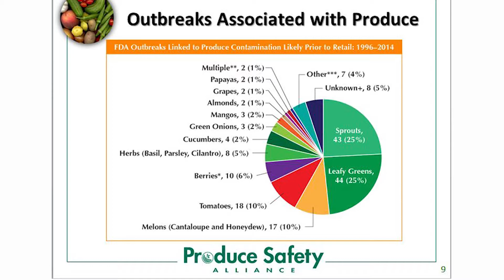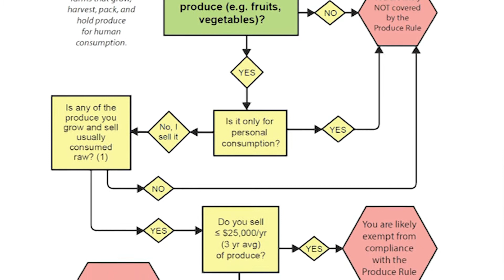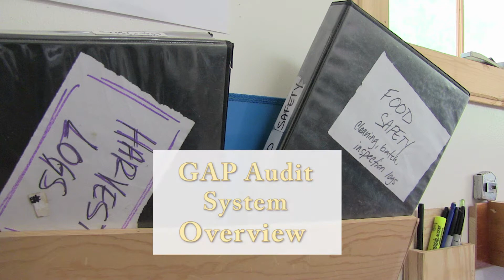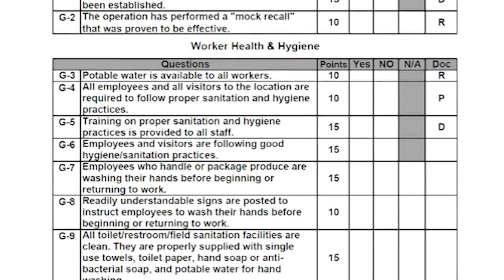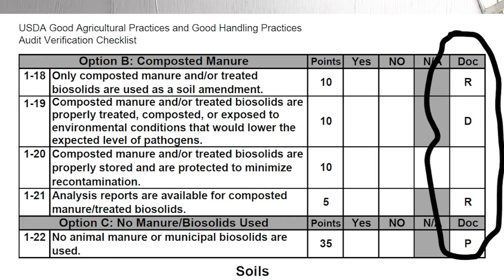The Internal GAP Audit Overview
In this video, our narrator, David Wise, will fill us in on the Food Safety Modernization Act, or FSMA, its history and the different compliance levels for farmers. He will also talk about the USDA GAP program and the difference between GAP and FSMA. David will also outline the GAP audit process and the function of an internal GAP audit.

This video is part of a series made possible through funding from from the USDA Rural Business-Cooperative Services.